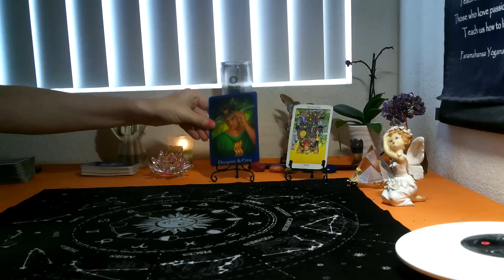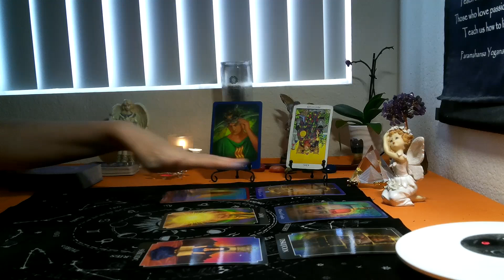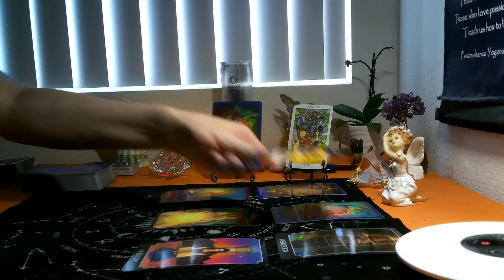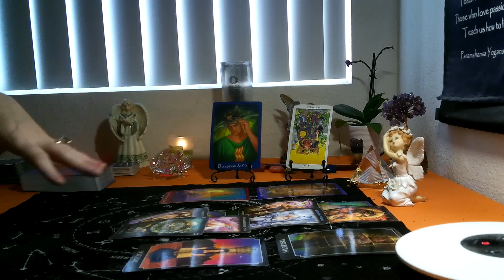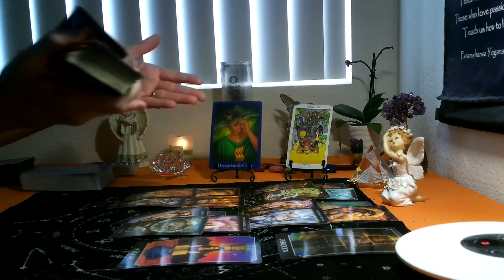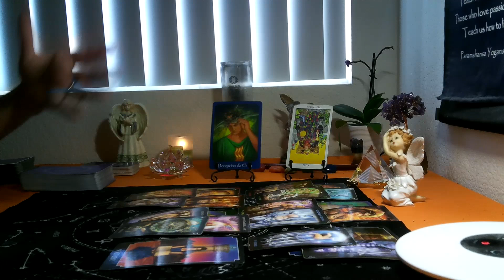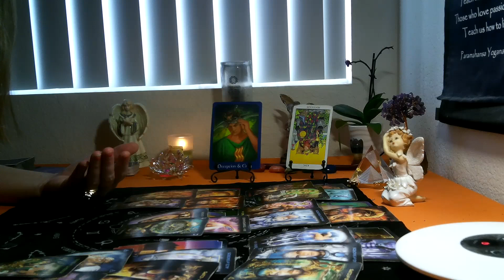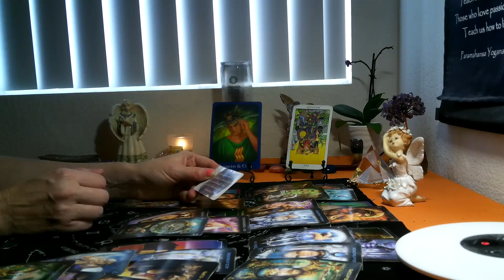LEO -SEPTEMBER 2021 ( 27TH -30TH) ~ THEY WANTED HELP NOW ITS A PROBLEM .. YOU CAN'T HELP THEM!